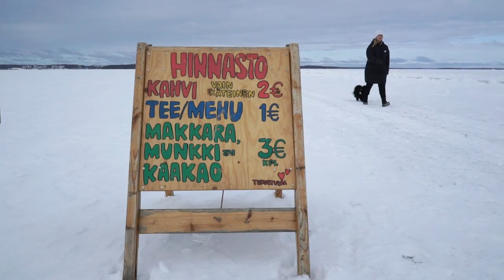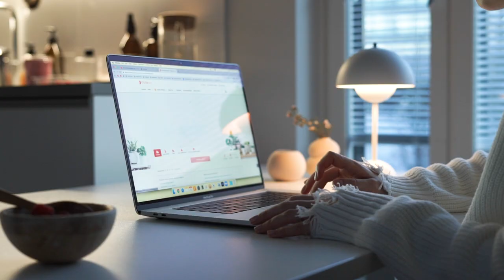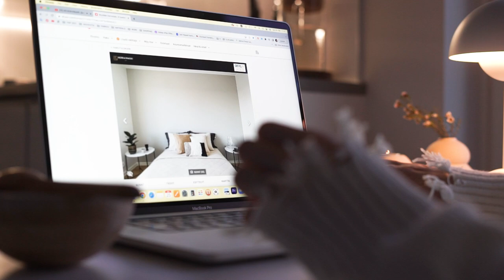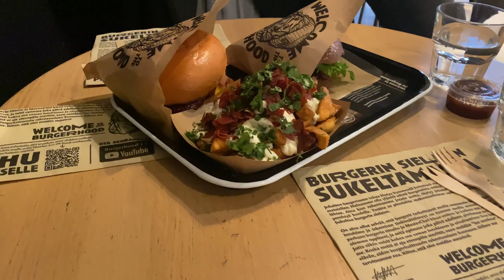WALKING ON A FROZEN LAKE • My winter days in Finland • Weekend vlog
(*´◡｀​*) Hi! In this peaceful vlog we walk on frozen lake in Finland and simply have a relaxing weekend. We also start to visit different apartments, available on the market, since we are planning to buy one. On weekend I take care of my winter wardrobe, especially woollen and cashmere sweaters, I have some trick to make the sweaters last longer ;)